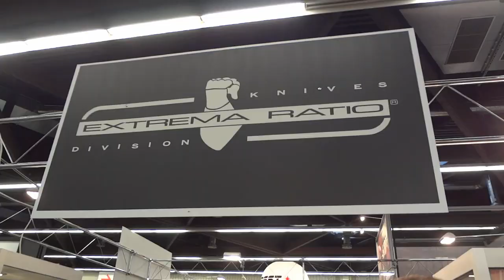IWA 2015 Extrema Ratio new products